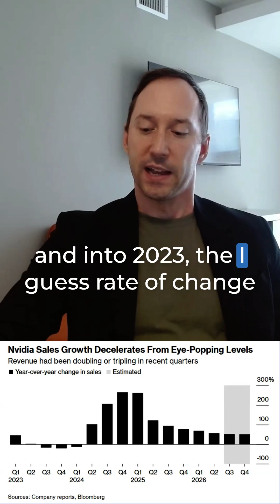40% of NVIDIA's Revenue: Just 4 Companies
Here's an eye-popping fact about NVIDIA that changes how you should think about the AI trade: 40% of their revenue comes from just a few companies.

Microsoft, Amazon, Alphabet, and Meta are essentially NVIDIA's biggest customers. This isn't necessarily negative, but it's a concentration risk that many investors overlook when they think about NVIDIA as a pure-play AI investment.

When we see massive CapEx spending on AI infrastructure and data centers, a significant portion of that flows directly to NVIDIA through these mega-cap relationships.

This concentration dynamic helps explain both NVIDIA's explosive growth and the potential vulnerability if any of these major customers shift their spending patterns.

For portfolio construction, understanding these interconnections within the AI ecosystem is crucial for proper risk assessment.

It should not be considered as investment advice or as a recommendation of any particular strategy or investment product. This post is not a solicitation or an offer to buy or sell any specific security. Sollinda Capital Management cannot guarantee the accuracy of information from third parties.